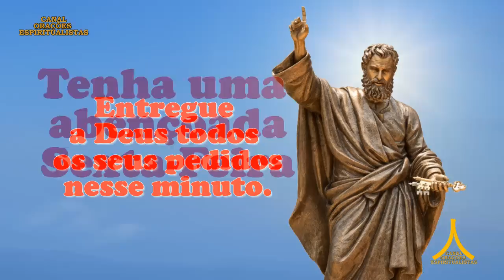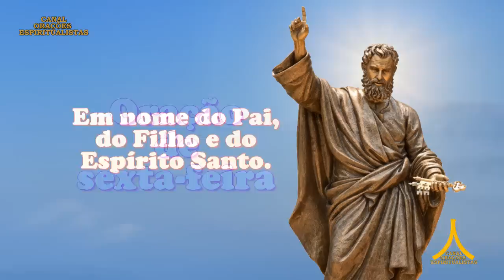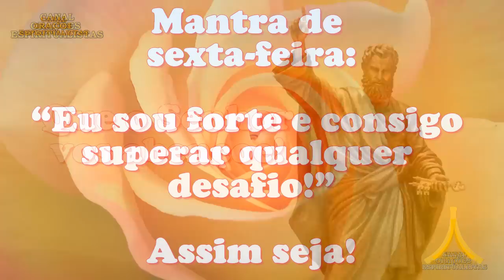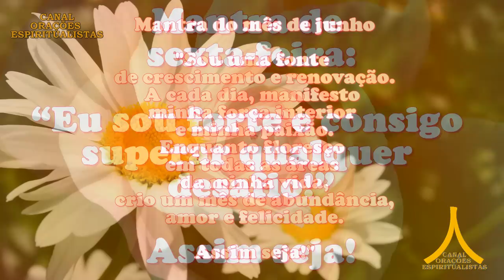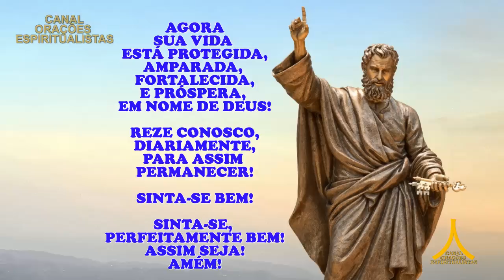Oração da Manhã e para todo dia 16 de junho de 2023, 3 Chaves de São Pedro, Prosperidade